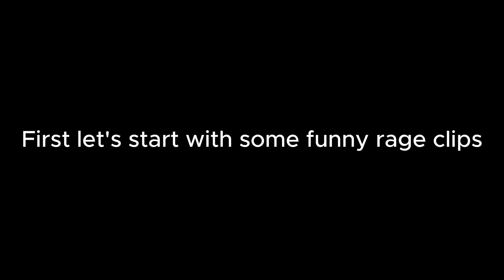Swagstep 100% (Clubstep but swag route)